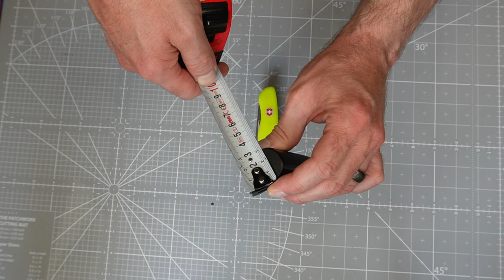3 wasserdichte EDC Dosen im Set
In einem älteren Video hatte ich mal eine kleine wasserdichte Dose vorgestellt, die mir unheimlich gut gefiel. Also habe ich geschaut, was es noch für ähnliche Behälter gibt und bin über dieses 3er Set gestolpert, was lächerlich günstig ist. Die Dosen sind wesentlich größer, als die aus dem alten Video und somit passt natürlich auch viel mehr Kram hinein. Ich habe spaßeshalber mal die große Dose befüllt und alleine mit der Ausrüstung wäre man schon auf viele Notsituationen vorbereitet. Also viel Spaß mit dem heutigen Film.